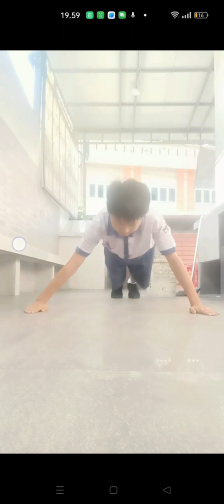OneRepublic — counting stars